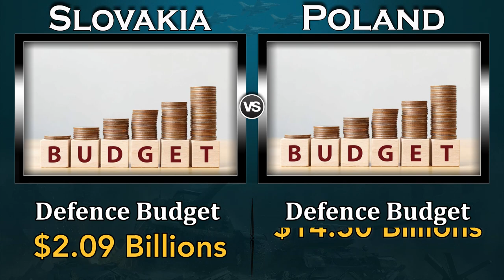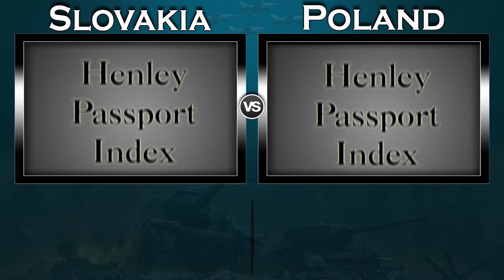Slovakia vs Poland Military Power Comparison 2022 | Poland vs Slovakia Global Power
Poland vs Slovakia Military Power 2022,
Poland vs Slovakia Military Power,
Poland vs Slovakia Military Power Comparison 2022,
Poland vs Slovakia Military Power Comparison,

Slovak Army vs Polish Army,

Slovakia Military Power 2022,
Poland Military Power 2022,
source: